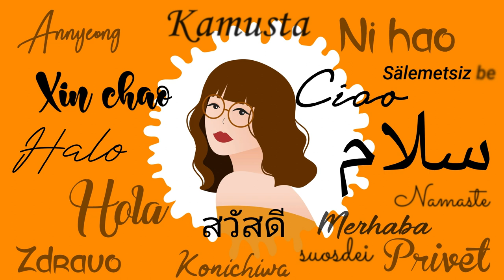PASAWAY VLOG - TAONG GRASA" SERENADING PART 12 ! (Public Prank") II REACTION VIDEO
Hi guys this is my First time reaction toPASAWAY VLOG - TAONG GRASA" SERENADING PART 12 ! (Public Prank") . hope you like this video and comment down if you have any suggestion videos .

2.  No copyright is claimed and to the extent that material may appear to be infringed, I assert that such alleged infringement is permissible under U.S. and Philippine copyright law. If you believe the material has been used in an unauthorized manner, please contact the poster.
3. This video is not associated with any company or products mentioned in the video.
4. No intention to infringe photos or audio used in this video.

Use this code: HUGTQN

T- GIRLS REACTOR:
@Joyce flang
@Dimple'sChannel